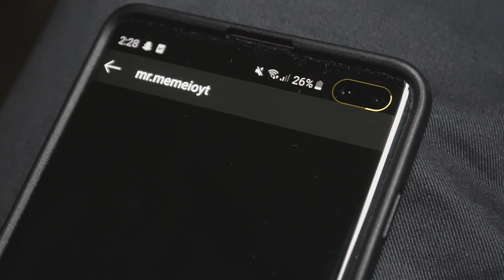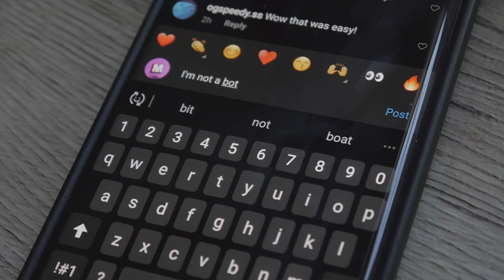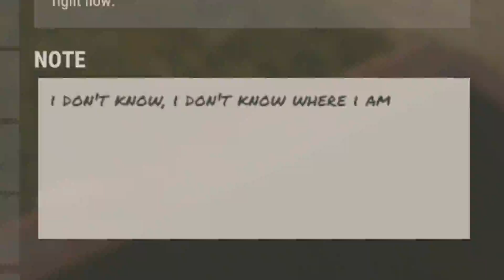RUST ADMIN TROLLING (HALLOWEEN)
[AU/NZ] SCRAPLANDS.NET | SOLO DUO TRIO
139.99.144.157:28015